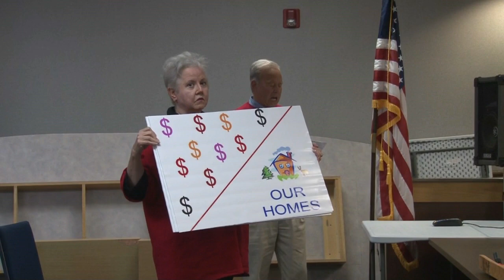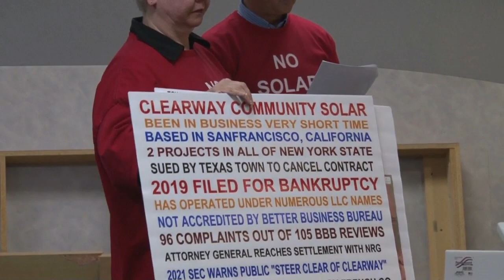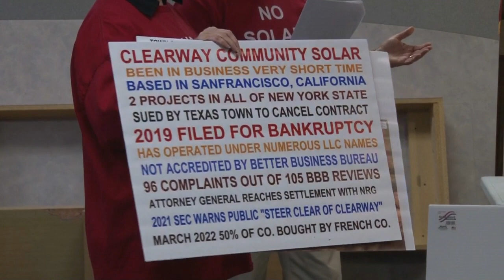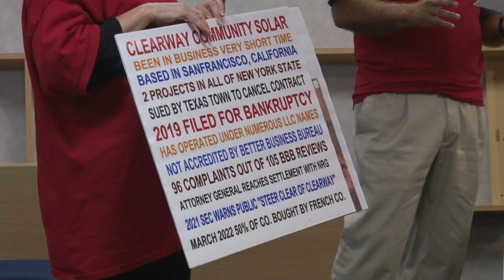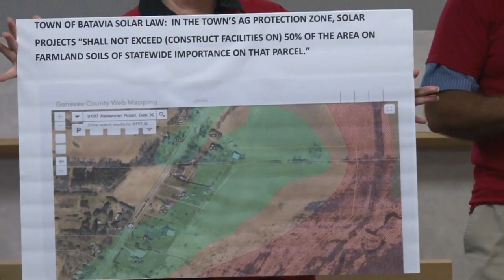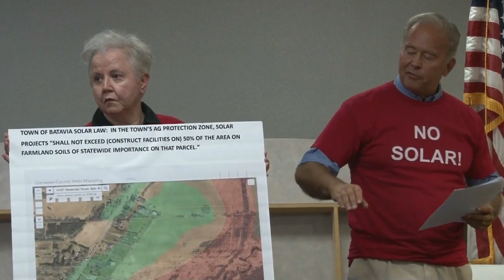GENESEE COUNTY/Town of Batavia Planning Board Meeting/September 6, 2022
Town of Batavia Planning Board Meeting

Batavia Town Hall, 3833 W Main St. Rd., Batavia, NY

AGENDA

Call Regular Planning Board Meeting to Order

Roll Call

Designation of Alternate Member(s) for voting purposes if necessary

Approval of Minutes of the previous meeting (8/16/22)

Public Comment on Agenda Items

No Action will be taken on Projects at this time

This is a work session for the Planning Board

1. Solar Projects 6 and 7 – Bergmann Associates – Mutual extension – SEQR time period

2. Discussion on Solar Projects 6 & 7 – Planning Board Members

3. Town Engineer Steve Mountain – discussion on Bigelow Creek

4. Zoning Enforcement Officer Report

5. Chairman Report

6. Adjournment